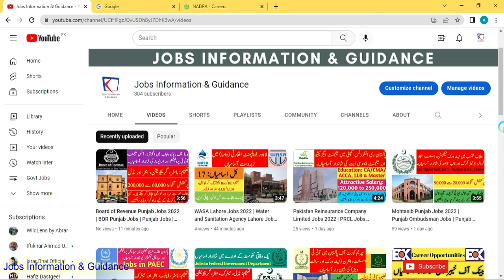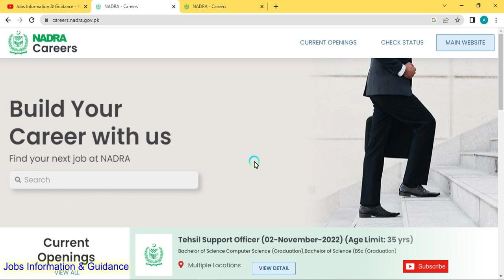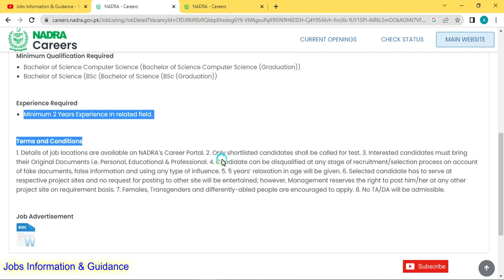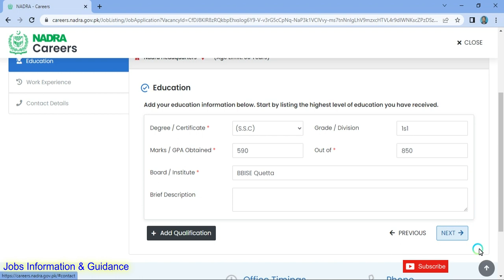NADRA Jobs 2022 | Latest Jobs in NADRA 2022 | Apply Online | Punjab Jobs | Govt Jobs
For online apply. Please visit this link.

How to apply online in NADRA Tehsil Support Officer. Please visit this link...

Candidates can also apply for Board of Revenue Punjab Jobs. please visit this link..

Candidates can also apply for National Telecommunication Corporation Jobs. please visit this link..

Candidates can also apply for Pakistan Single Windows  Jobs. please visit this link..